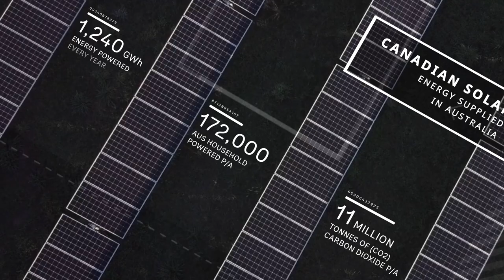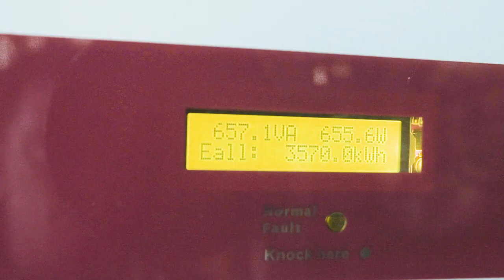Canadian Solar in Australia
Canadian Solar is a leading solar energy provider in Australia. Check out what we do here locally in the latest video!